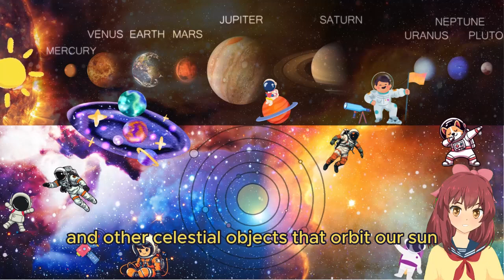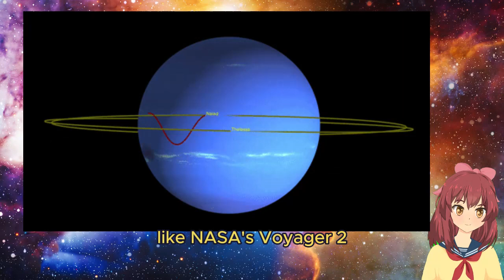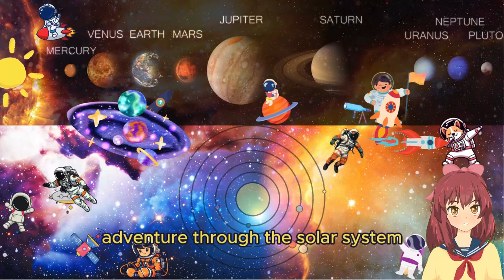Solar System Safari: Exploring Planets and Beyond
Embark on an exhilarating adventure through the vast expanse of our solar system with our latest YouTube video, "Solar System Safari: Exploring Planets and Beyond!" Join us as we blast off into space to discover the wonders of distant planets, captivating moons, and mysterious celestial objects that orbit our sun.

From the scorching surface of Mercury to the icy realms of Neptune, each stop on our cosmic journey offers a thrilling glimpse into the diverse landscapes and incredible phenomena that exist beyond our home planet. With fascinating facts, stunning visuals, and playful characters representing each celestial body, this video promises an unforgettable exploration of the cosmos.

Travel to the fiery inferno of Venus, soar through the swirling storms of Jupiter, and marvel at the majestic rings of Saturn as we traverse the depths of space. Learn about the history of planetary exploration, from the first spacecraft missions to the latest discoveries made by robotic rovers and orbiters.

But our adventure doesn't stop there! Discover the hidden secrets of dwarf planets like Pluto, navigate the asteroid belt, and unravel the mysteries of comets and meteoroids that roam our solar system. With each scene, you'll be captivated by the beauty and complexity of the cosmos.

So buckle up, space adventurers, and get ready for the journey of a lifetime! Join us as we explore the wonders of the universe and ignite the spark of curiosity in viewers of all ages.